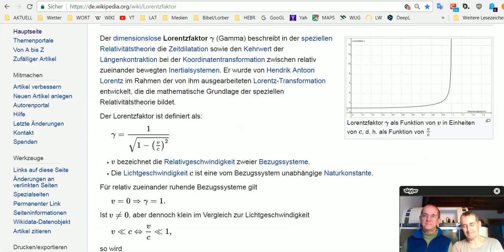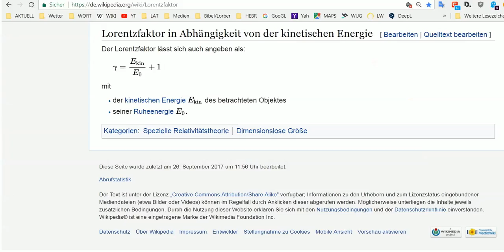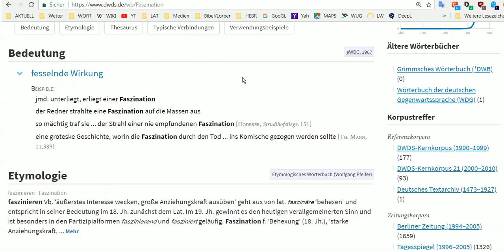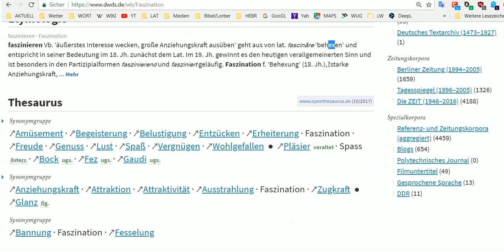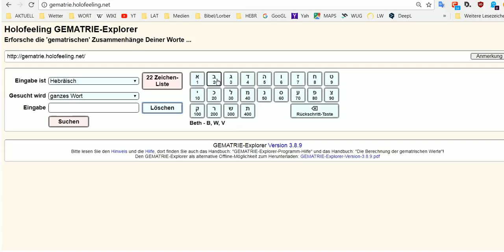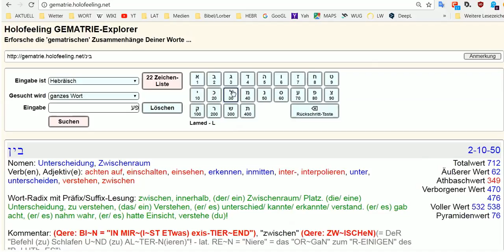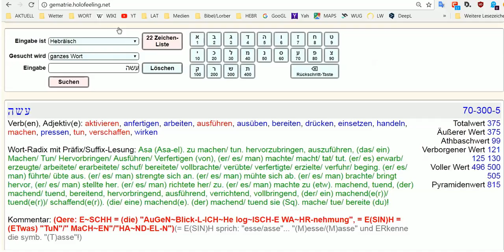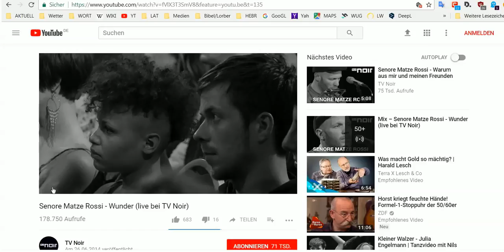HOLOFEELING - Gedanken von DIR können nicht eigenständig denken